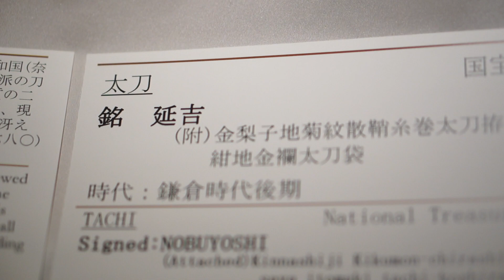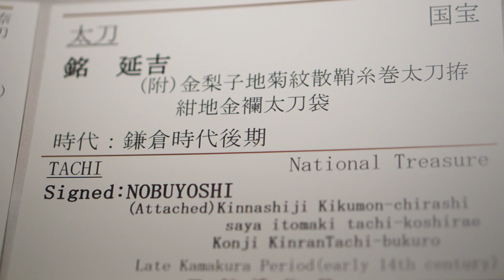nobuyosi 2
説明 katana
JaoaneseSwordMuseum exhibit